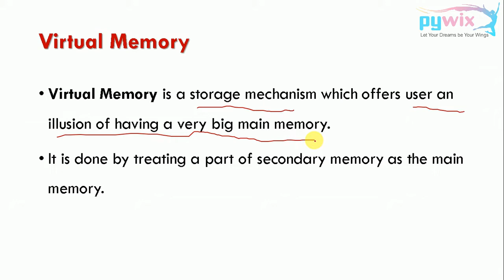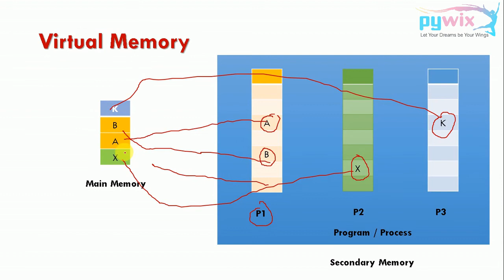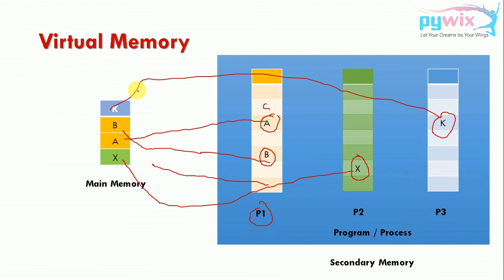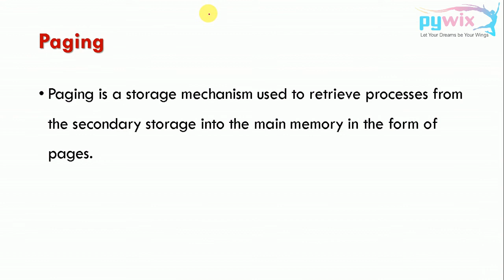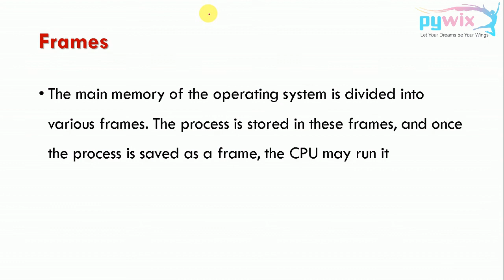page frame virtual memory | virtual memory in hindi with example | page frame vs page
Video Included
Virtual memory
example of virtual memory
page frame
paging in os
memory management
frame allocation in operating system
virtual memory definition
frame definition
paging definition

for more detail or any query write us at
Rahul Gupta Sri ganganagar